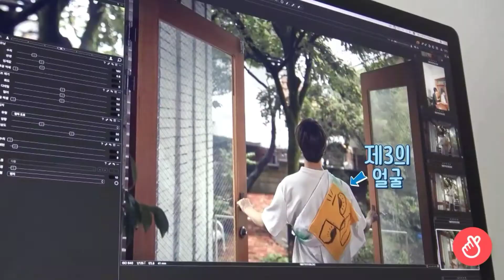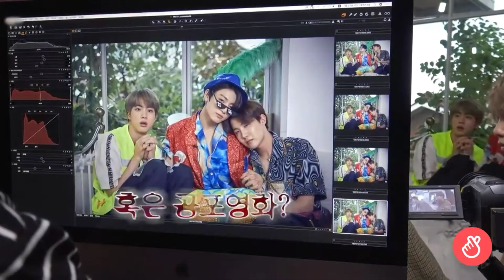Run BTS Ep 106 || Feat Beautiful People😍 by Ed Sheeran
📍All video clips and audio belong to rightfull owner . Here only editing is mine

Source - VLive (Run BTS)

FAN EDIT PURPOSE ONLY💜